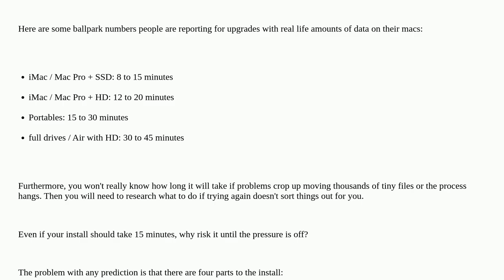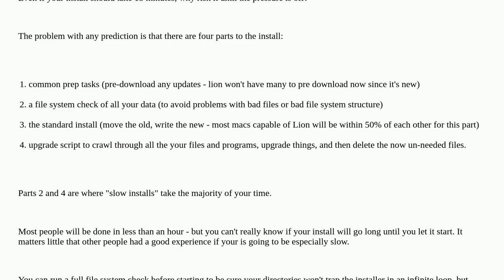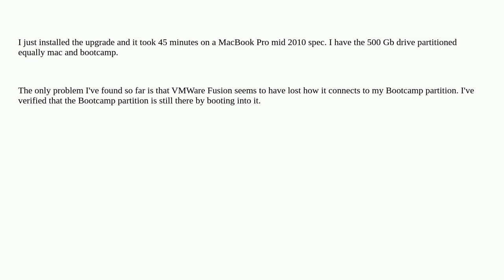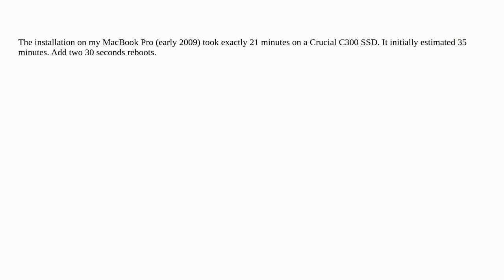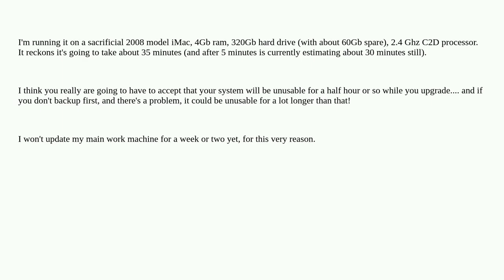Apple: How long can I expect my system to be unusable during an upgrade to OS X Lion?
How long can I expect my system to be unusable during an upgrade to OS X Lion?

A special thanks goes out to the community

  upgrade macos